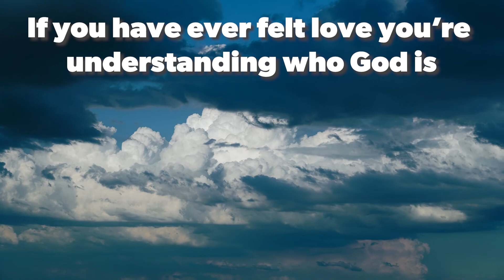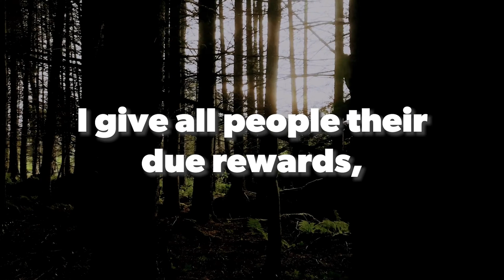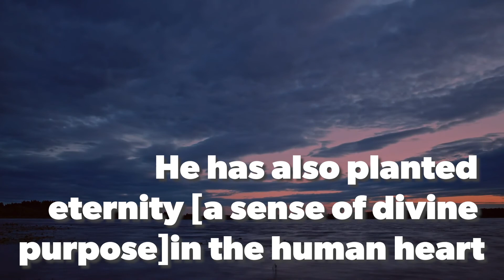What Makes God Attractive | 5 Scriptures For Understanding God's Character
It can be really easy to see all the hardships and darkness the world faces and let that form our view of God, but what our view of God should be ultimately defined by is his word and love. This accurate view of God will lead us to see God for who He truly is.

Here are a few scriptures on What Makes God Attractive!

Here are the points in this video:
0:23 God Is All About Love
0:52 God Reveals Truth About Ourselves
1:26 God Wants Us To Feel Forgiveness
1:57 God Gives Us Wisdom
2:23 God Meets A Need We Can’t Describe